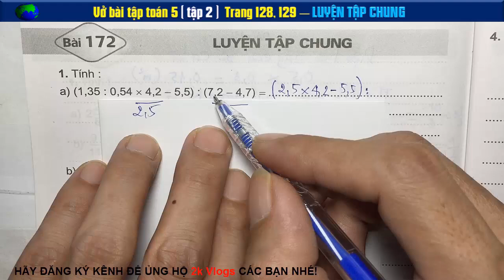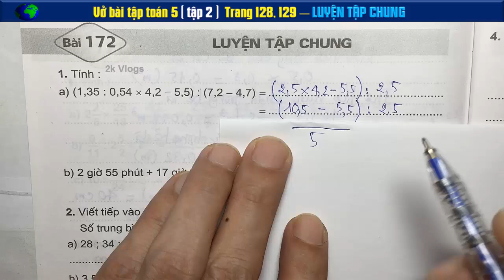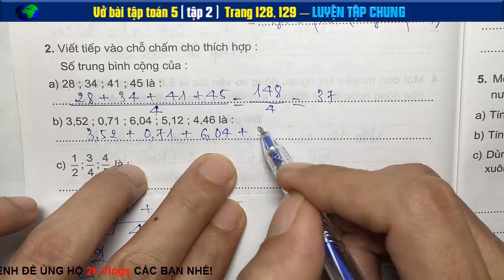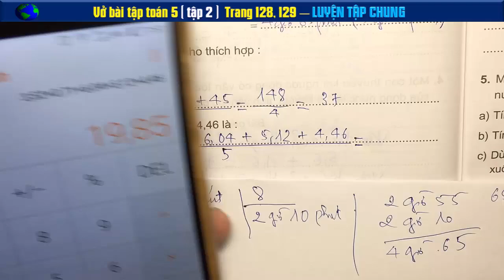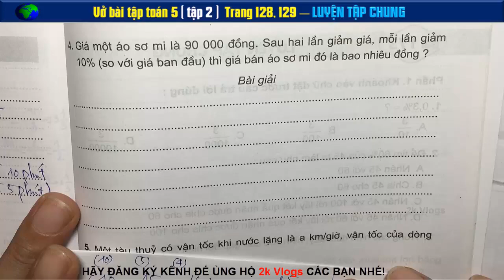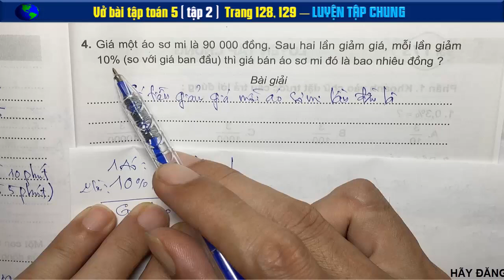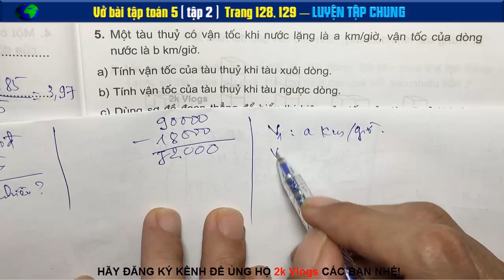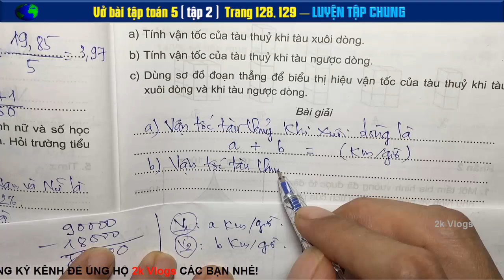Vở bài tập toán 5 tập 2 bài 172 trang 128 +129 - Luyện Tập chung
👇 Xem nhiều hơn các video của 2k Vlogs 🌴